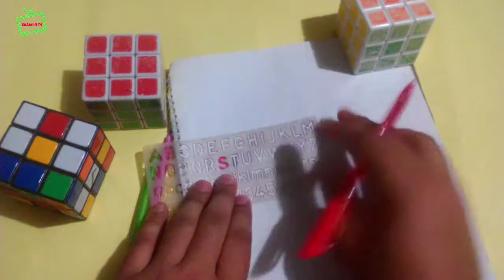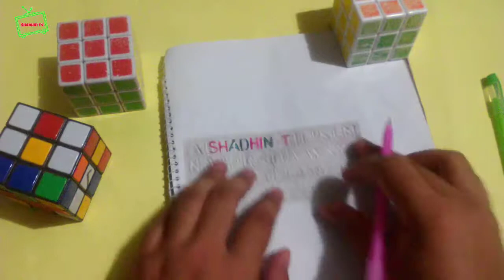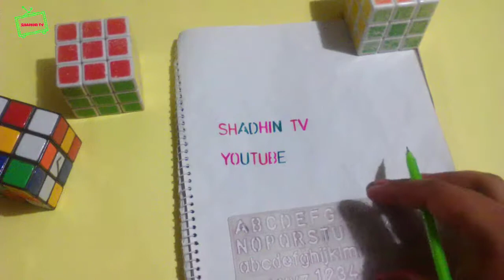Amazing writing trick . writing tricks. Amazing English Writing Skills by Shadhin tv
Amazing writing trick .Amazing English Writing Skills by Shadhin tv

Will See You On The Next Funny Video.

Video Edited By: Shadhin khan